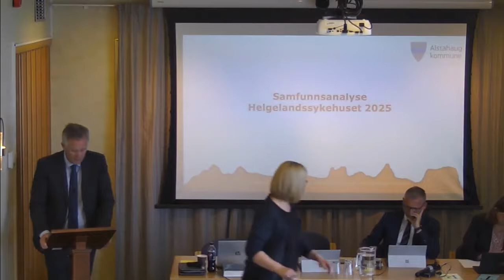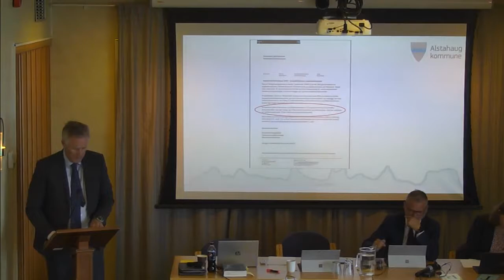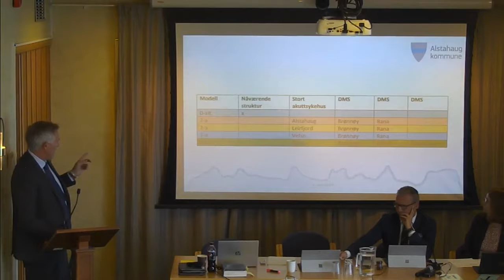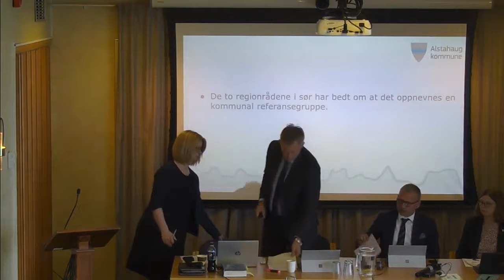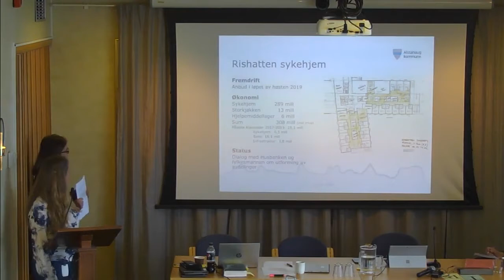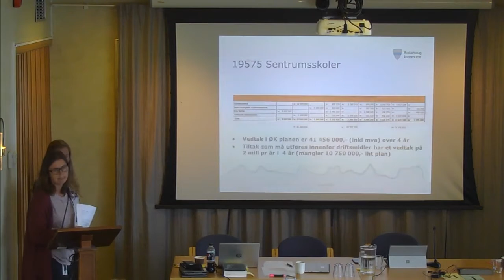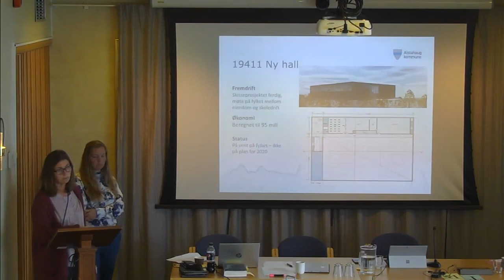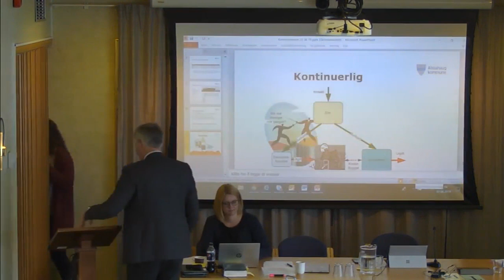Alstahaug kommunestyre 03/06/2019